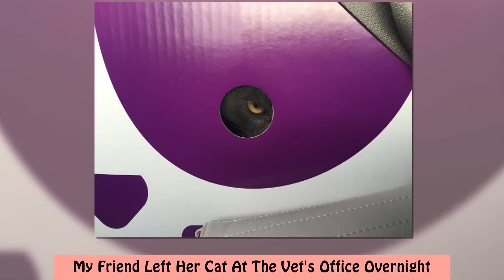Pets Who Just Came Back From The Vet, And Their Expressions Say It All